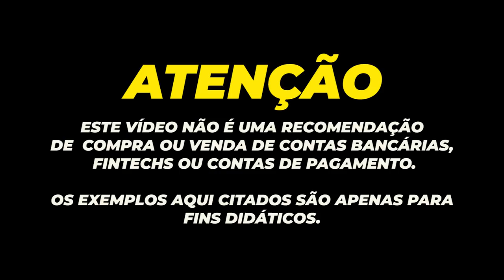💳COMO AUMENTAR MEU SCORE"PARTE DA LIVE AO VIVO" TUDO SOBRE O SCORE EM 2021.